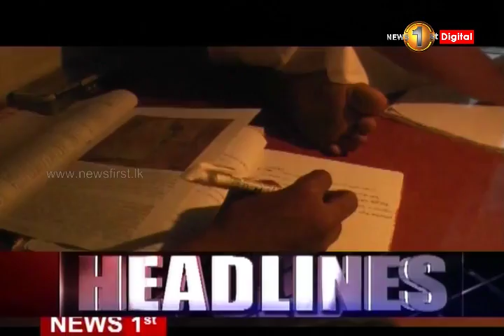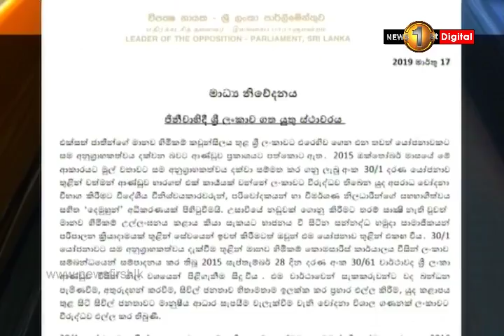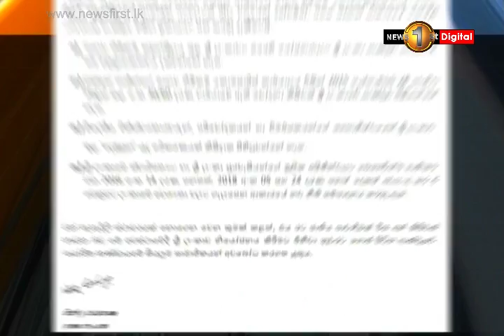News 1st: Prime Time Sinhala News - 7 PM | (17-03-2019)